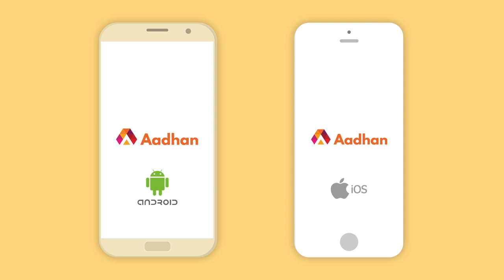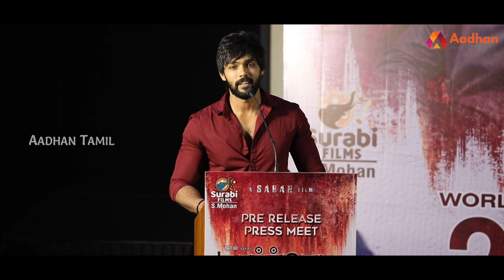"சரண் என் Godfather" - ஆரவ் நெகிழ்ச்சி | Market Raja MBBS | Aarav | Aadhan Tamil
"சரண் என் God Father" - ஆரவ் நெகிழ்ச்சி | Market Raja MBBS | Aarav | Aadhan Tamil